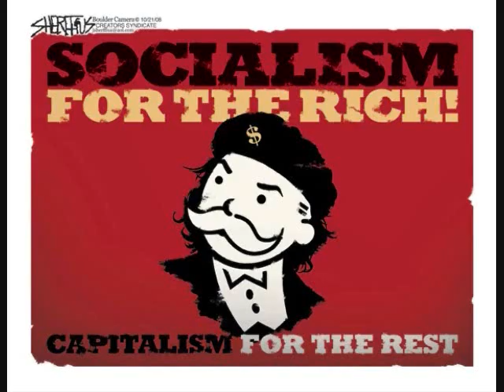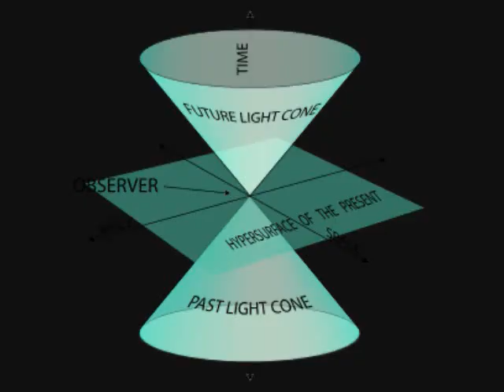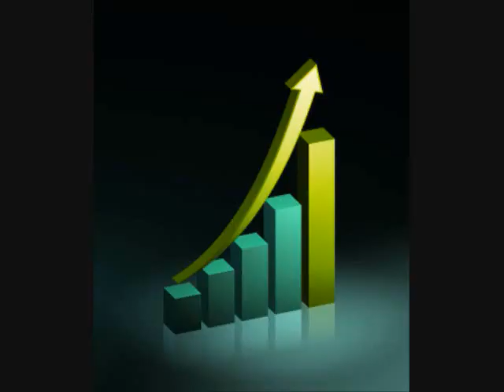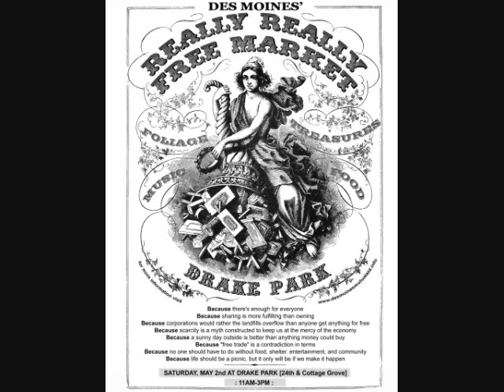A Reading of: Studies in Mutualist Political Economy (Chp. 1 Pt. 4)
big change music added to give a certain mood to the video & a modified voice as to sound older & more professional
This is a new series voiced by curiositygun93 which you can originally find on his channel:

All 7 parts of chapter one will be uploaded this week on each day of the week. I hope you enjoy!